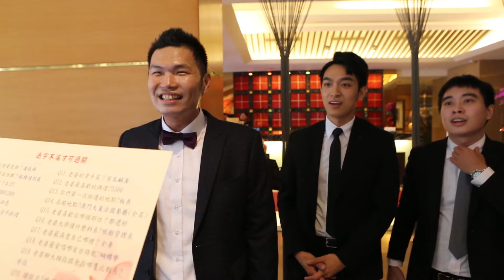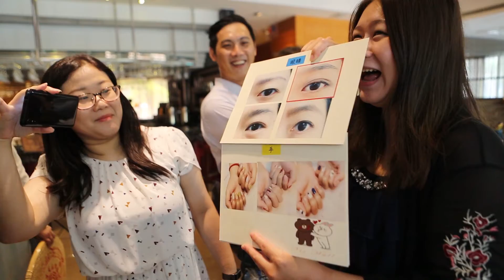【大象攝影】Wedding Same Day Edit(Jeffery&Gloria)SDE快剪快播